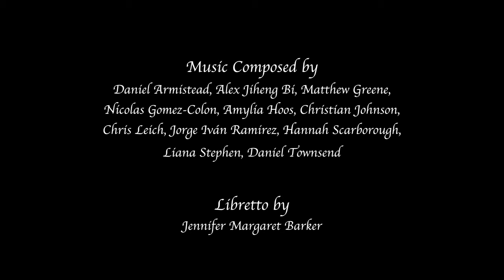Waulking In The Glen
SYNOPSIS:

Set in the late 1790s on the mainland in Scotland, the award-winning operetta 'Waulking in the Glen' invites you to spend fifty minutes with ten lassies and ladies as they 'waulk' their cloth; all the while sharing their loves and losses, their dreams and passions, their hardships and joys.

The lassies and ladies meet on a regular basis to waulk: the final stage in the process of making tartan cloth. The process commences with the sheering of sheep, followed by the spinning of the sheep’s wool, the weaving of the spun wool, and then the waulking of the woven cloth. Waulking causes the woven cloth to thicken and soften. This final process in the creation of cloth is tedious, back-breaking work which can take up to a full day at a time. Therefore, the lassies and ladies sing ‘call and response’ waulking songs as they work. In this village the lassies and ladies meet in the local kirk, built by the laird of the castle for the villagers. The tartan not only clothes the villagers but also serves as a cottage industry, bringing in a small but extremely necessary income for the women.

The native tongue is Scots, with a few newcomers from the Western Isles speaking The Gaelic. Ladies with a husband wear a white scarf, instead of a wedding ring, in order to show their marital status. Music, poetry, story-telling and dance are central to their lives and the documentation of their people’s history, as witnessed in their ceilidhs. It is a sea-faring village as well as a farming village on the west coast. All of the farmers are tenants of the laird of the castle and therefore work his land while some of the women-folk work in the castle. Village men have been lost at sea both on fishing vessels and merchant ships. Some village men have had to leave the village in order to find work. Others are in hiding due to their refusal to pay taxes to, or their outlawed activity against, the landed gentry.

LASSIES/CAST:

Morag (Nicole Boysen) is from the Isle of Eigg in the Western Isles. She moved to the mainland after losing her fishermen husband and sons. The process of waulking was an island tradition. Therefore, Morag has taught this process to the village women in order to provide them with an industry.

Jean (Liana Stephen) is the village midwife. She has dedicated her entire life to helping others.

Margaret (Taritta Kansichi) is a farmer’s wife and has grown children.

Ailsa (Ella Perry) was deserted by her husband.

Heather (Katie Barnwell) was fortunate enough to attend the University of Glasgow, and will be presenting her first public address in a few day’s time.

Peigi (Maegan Miciotta) is a young mum-to-be, whose husband is away searching for work.

Shiona (Camille Jacob) is a maid at the castle whose beau is away from the village.

Catriona (Emma Armstrong) is currently a maid at the castle, but dreams of being an opera singer.

Fiona (Abigail Goslin) is a young lassie, still living at home with her parents.

Eilidh (Hannah Scarborough) is a young waif from another village, sent by her family to help Peigi through her pregnancy while her husband is away.

Male Cameos - Jorge Iván Ramirez, Daniel Townsend, Nicolas Gomez-Colon, Nicholas Calabrese

MUSIC, COMPOSERS & CHARACTER'S ARIAS:

The Teardrop - composed by Amylia Hoos

News, Lassies, News - composed by Daniel Armistead

The Wayfaring Hedgehog - composed by Amylia Hoos, Dance

Rantin, Rovin Robin - composed by Hannah Scarborough

Blest Be Thy Bloom - composed by Daniel Townsend

The Bonie Lad That’s Far Awa’ - composed by Liana Stephen

Address to the Toothache - composed by Alex Jiheng Bi

Greed, Envy, Sorrow  - composed by Chris Leich

By Cruel Hands the Sapling Drops - composed by Christian Johnson

There’ll Never Be Peace Till Jamie Comes Hame - composed by Daniel Townsend

Talk of Him That’s Far Awa - composed by Jorge Iván Ramirez

Mouth Music - composed by Amylia Hoos

Peas in the Sink  - composed by Amylia Hoos

The Rights of Women - composed by Matthew Greene

Charlie, He’s My Darling - composed by Nicolas Gomez-Colon

Eightsome Reel  - Traditional/Arranged by Amylia Hoos

ORCHESTRA:
Andrea Shabazian, flute
Ziqian Ye, violin
Elias Gross, viola
Jonathan Terry, violoncello
Chris Leich, marimba and cajon
Alex Jiheng Bi, piano and percussion
Jorge Iván Ramirez, acoustic guitar and cajon
Daniel Armistead, penny whistle
Amylia Hoos, bodhran

This video is a compilation of the three performances in the production premiere.

COPYRIGHT:
This operetta and video are copyrighted by the composers, the librettist, the stage director, the cameraman/editor and the audio engineer. All Rights are Reserved.